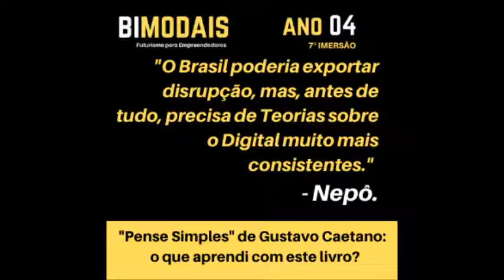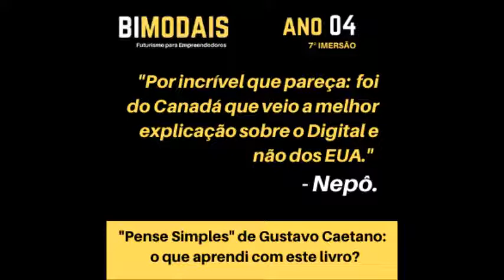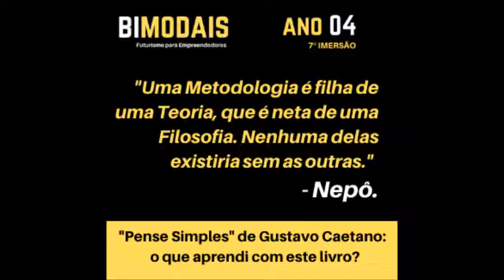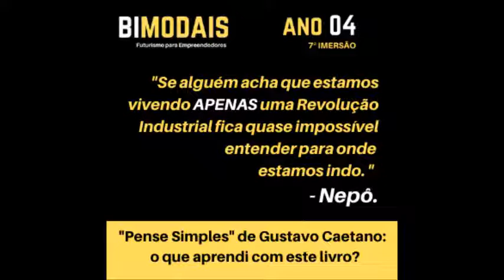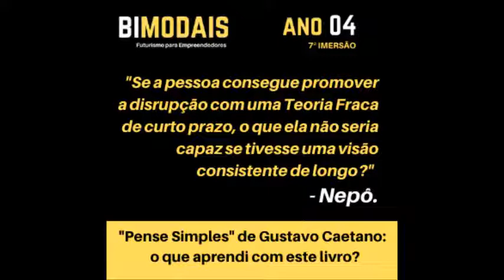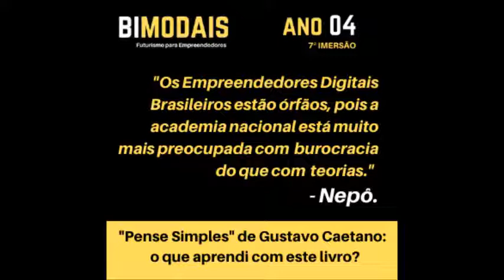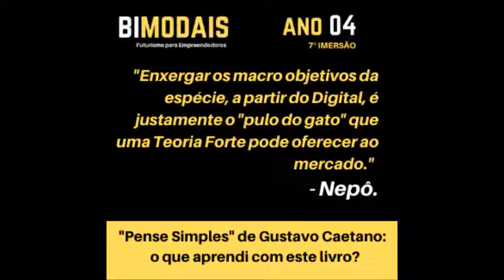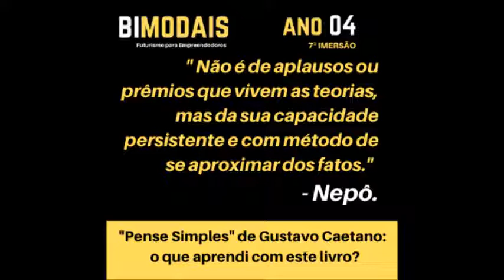"Pense Simples" de Gustavo Caetano - o que aprendi com este livro? #2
Venha conhecer a Visão de Futuro para Empreendedores da Bimodais! Me manda um Zap: 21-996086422 (Nepô, chega de MIMIMI!)